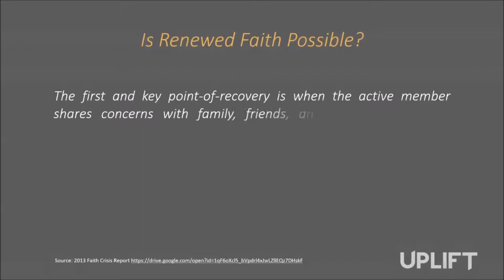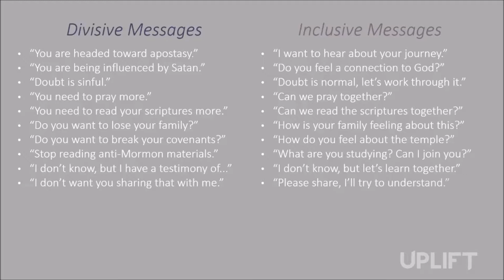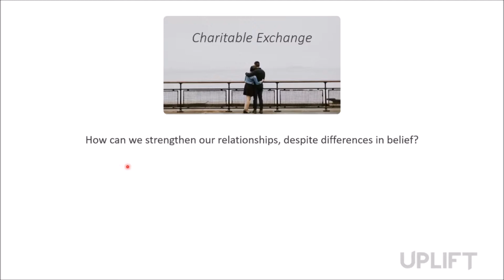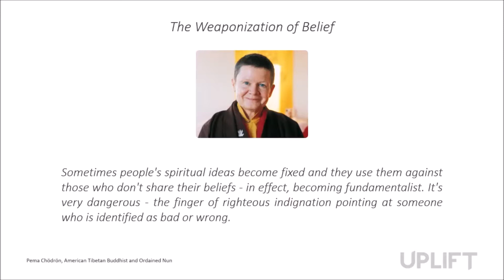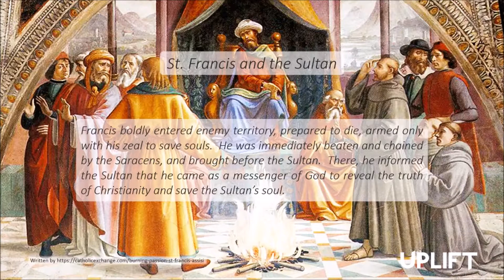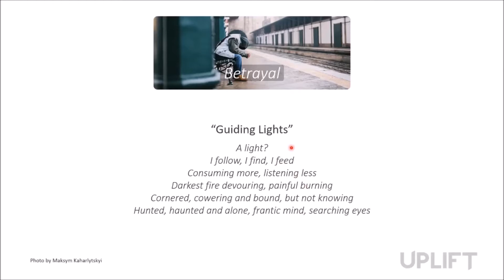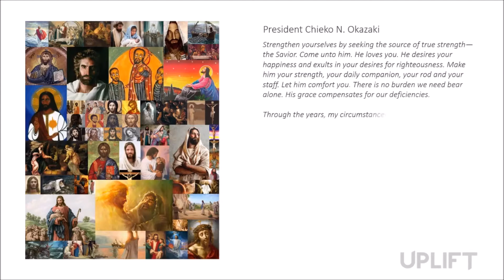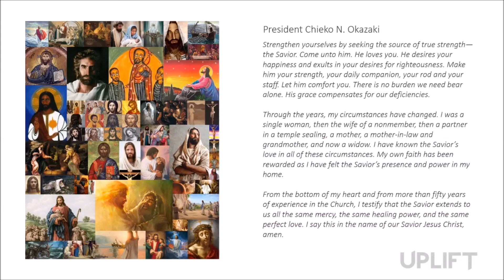Uplift Presentation Pt 5 - Leo and Amanda - Inclusive Messages, Charitable Exchange, and Betrayal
This is part 5 of our Uplift Presentation. Leo is joined by Amanda to discuss Inclusive Messages, Charitable Exchange, Betrayal, and other topics related to faith.

If you'd like to engage in the conversation, please join Uplift

The views and opinions expressed in this video are those of the presenters, and do not necessarily reflect the official policy or position of The Church of Jesus Christ of Latter-day Saints. Uplift is a virtual study group for anyone who is seeking greater faith.  Presentations are given by scholars and other faith leaders.  Attendees can ask questions following each presentation.